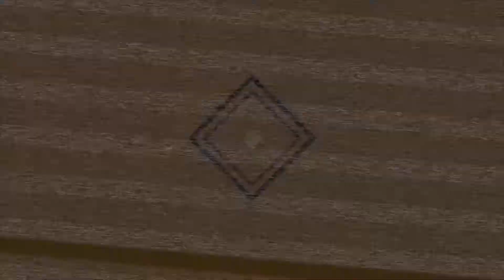Seguuura Cristão - Jornal - Sexta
Jornal do campori integrado AP e APSe - Seguuura Cristão - Edição sexta.